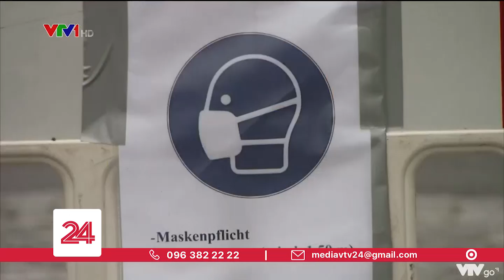Người dân Matxcova xếp hàng đi tiêm vaccine ngừa COVID-19 | VTV24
Thủ đô Moscow của Nga sẽ bắt đầu thực hiện chương trình tiêm chủng vaccine ngừa COVID-19 với vaccine Sputnik V.